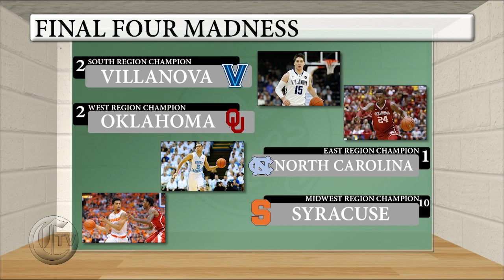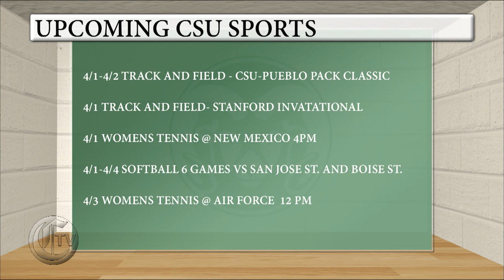CTV Sports Segment: Tuesday, March 29, 2016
Tonight on CTV, we bring you the latest in news, weather, sports and entertainment from Fort Collins, Colorado, and beyond. We take a look at highlights from CSU quarterbacks and a look at the NBA Final Four teams.